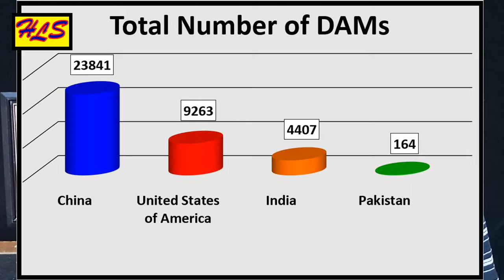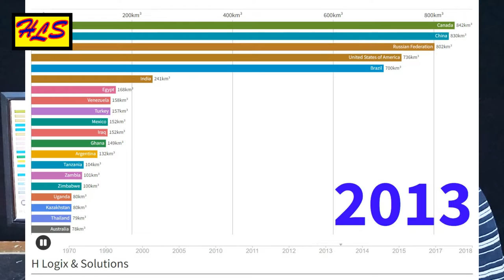Seelab ki Tabahi | Zimadar Kon? | Flood Victims | DAM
The rule of DAMs to minimize losses caused by Floods.